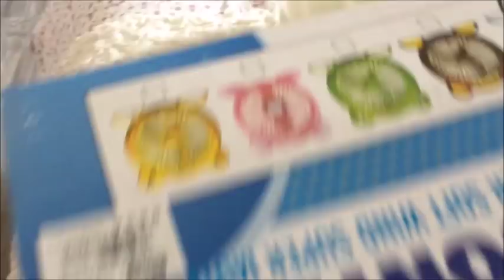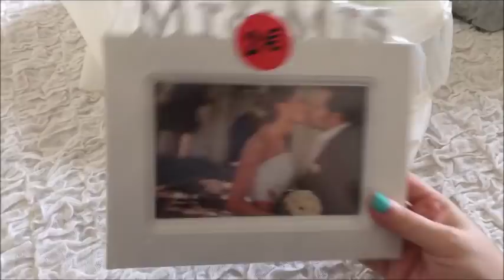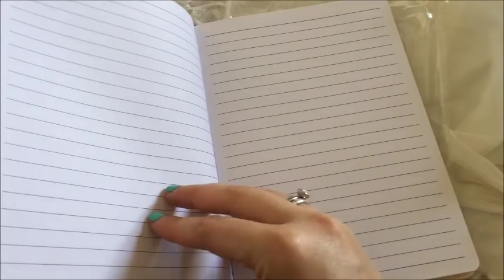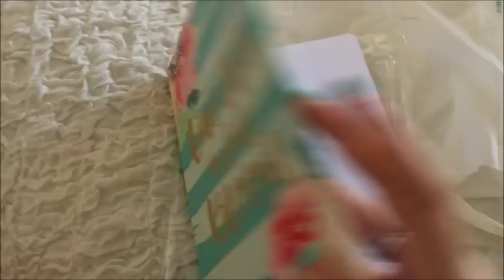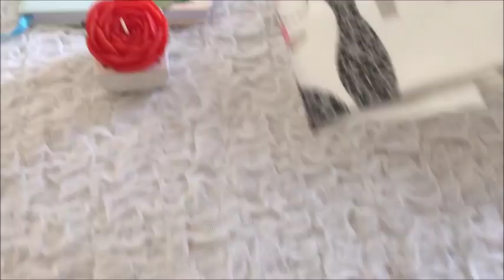NON AVREI MAI DOVUTO FARLO! // Vlog // Robertina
(Qui puoi vedere e acquistare i prodotti Younique)

(Chiedimi l'amicizia, farò spesso delle dirette! Ti aspetto)

Baci

Roby